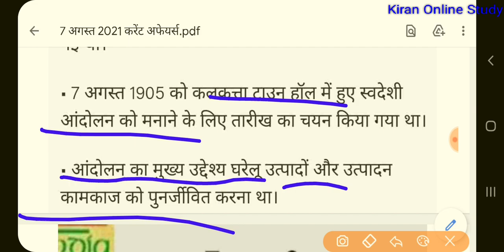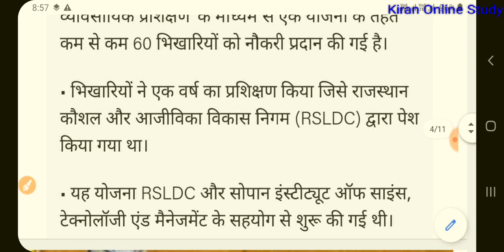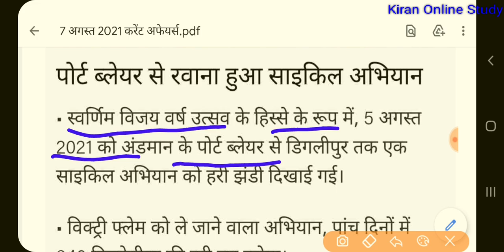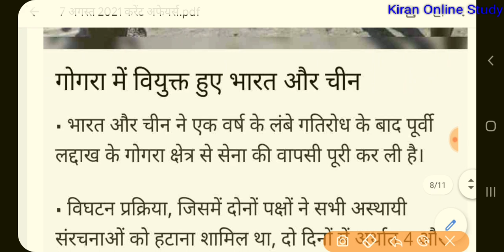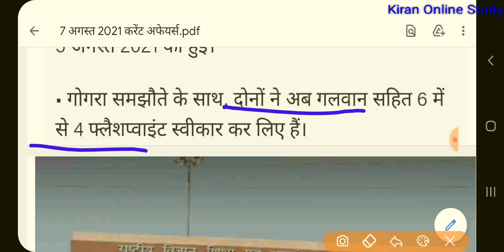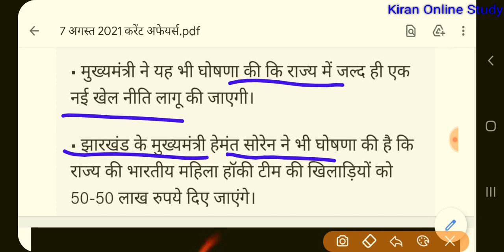07 August 2021 Daily Current Affair |Hindi80| Bharat&Rajasthan KOS